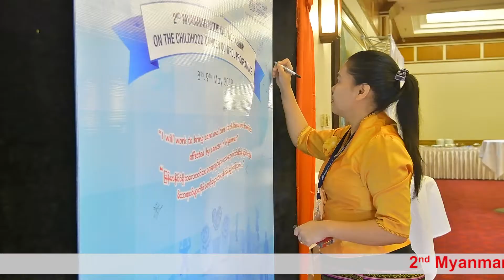2nd Myanmar National Workshop on the Childhood Cancer Control Programme